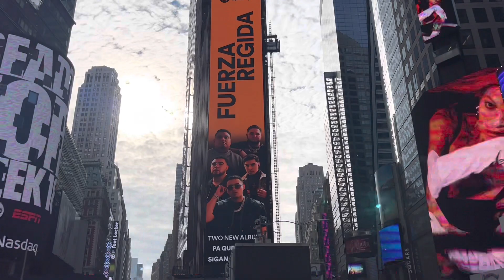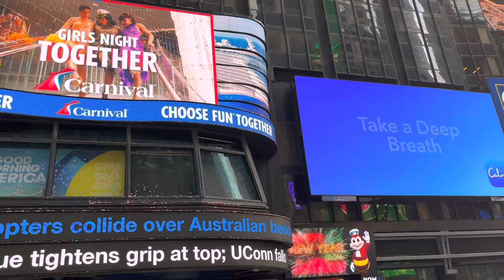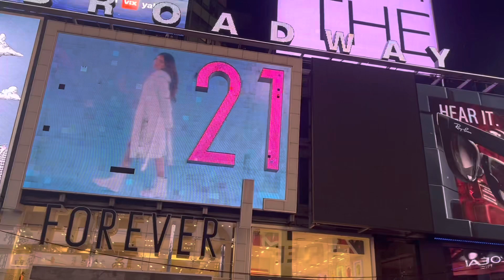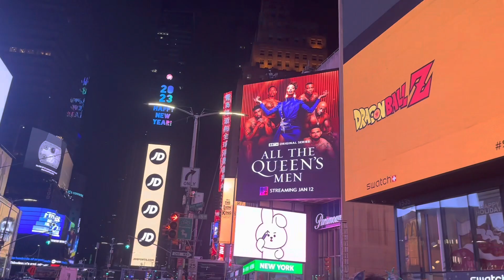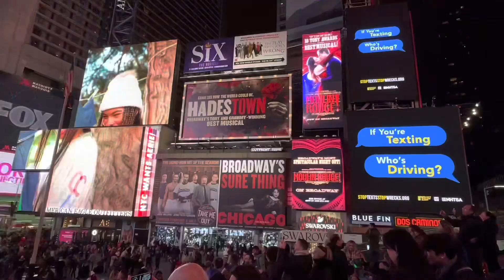Times Square Nueva York EEUU 2023